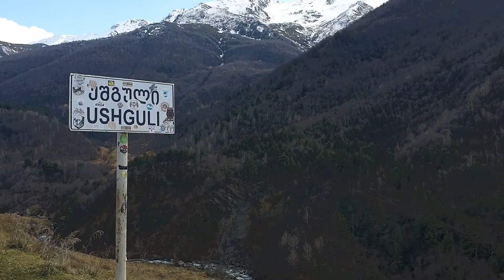IVECO Daily camper || De avonturen van Fred - Op doorreis in Georgië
Ciao! Wij zijn Erik (31) en Lisa (31), samen met onze IVECO Daily Fred (20) reizen we richting Japan! In ons vorige blog namen we jullie mee langs watervallen en afgronden richting Ushguli. Dit keer nemen we de spectaculaire Military highway en reizen we door richting de grens met Rusland.